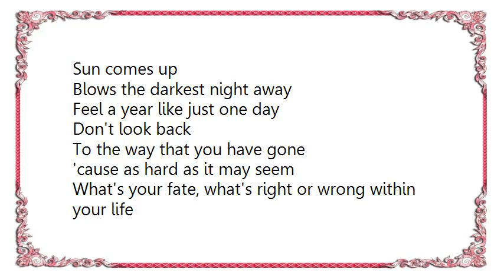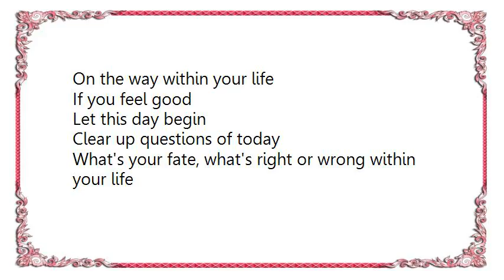Human Fortress - Light Beyond Horizon Lyrics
[Lyrics Human Fortress - Light Beyond Horizon]
Sun comes up
Blows the darkest night away
Feel a year like just one day
Don't look back
To the way that you have gone
'cause as hard as it may seem
What's your fate, what's right or wrong within your life

A life's full of power, live fast just be free
Don't care about a future to know what will be
Your steps guiding forward on a way you don't see
You're running through time
dream or reality

What's your fate
What is right and what is wrong
On the way within your life
If you feel good
Let this day begin
Clear up questions of today